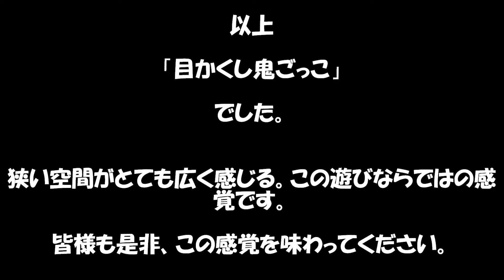【第2回】目かくし鬼ごっこ～黒漆桶で追われるが刻～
今回のゲームは、「目かくし鬼ごっこ」

メンバー：くさわけしんたろう、カジノ、テラシマシュウジ、林孝丞（はやしこうすけ）